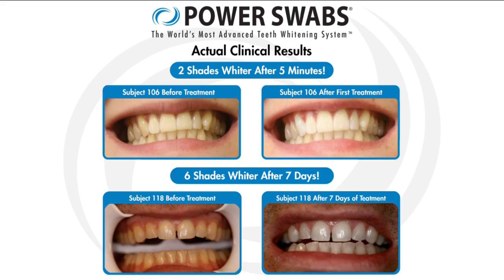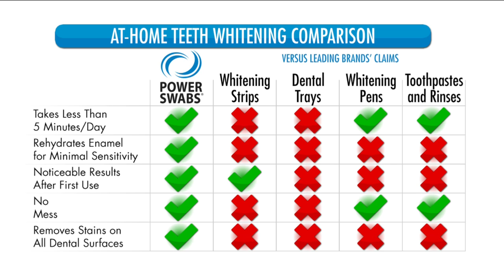Daytime Power Swabs